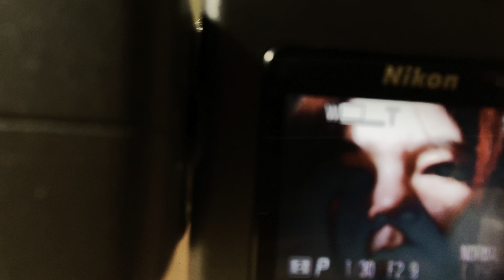Que Sera Sera - homemade videoclip